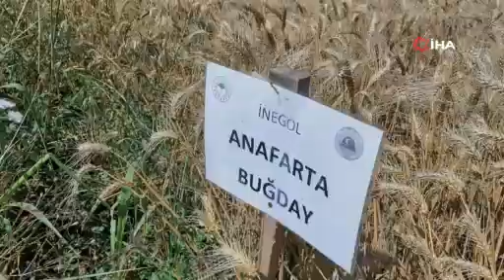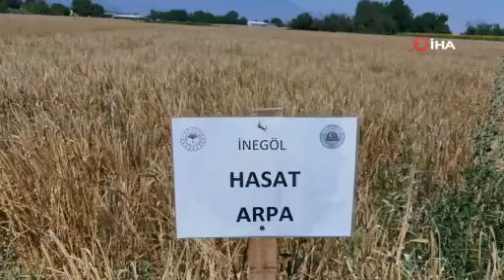14 Farklı Hububat Toprağa Uyum Sağladı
Bursa’nın İnegöl İlçesi Ziraat Odasının Trakya Araştırma Enstitüsünden alıp ilçede denemesini yaptıkları 14 farklı hububat, toprağa uyum sağladı. (İHA)